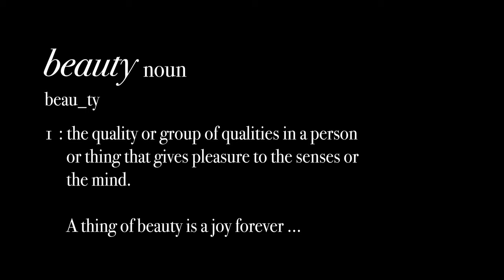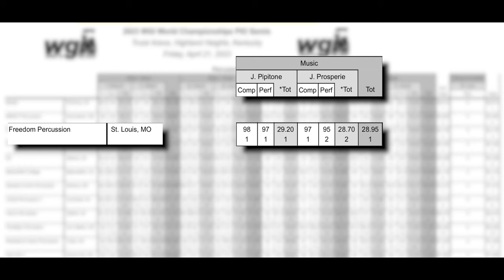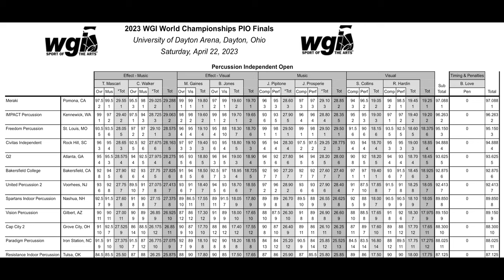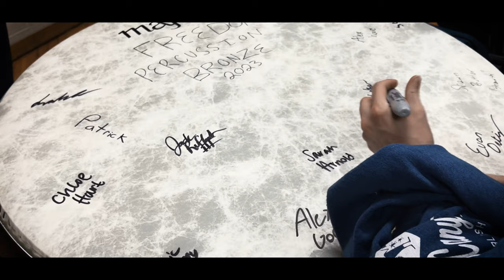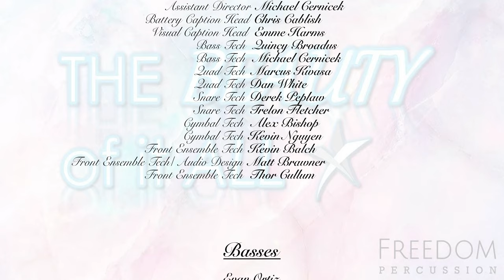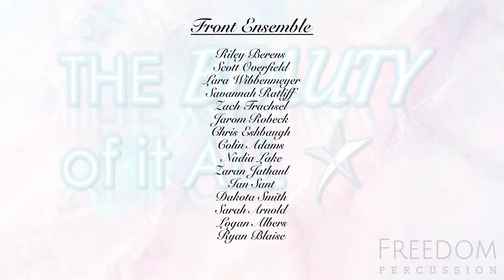The Beauty Of It All - Freedom Percussion 2023 Documentary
Beauty lies in the eyes of the beholder, that exist in moments of turmoil and serenity. Take an in-depth journey with Freedom Percussion as I capture their most memorable season yet!

A full feature documentary of Freedom's 2023 WGI season.